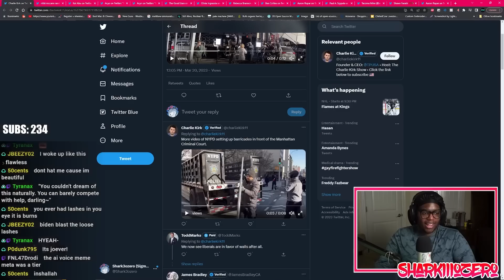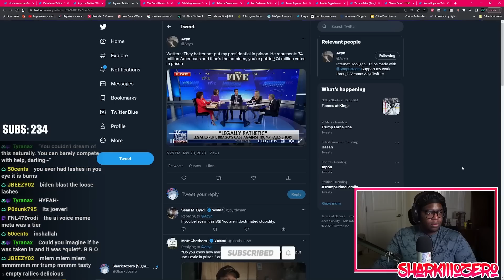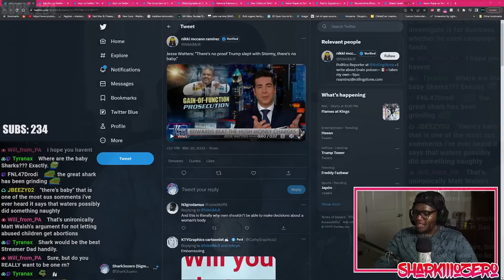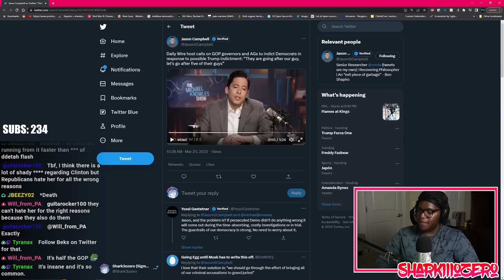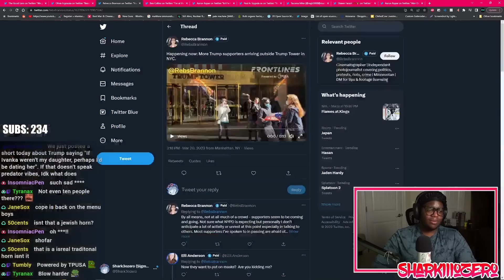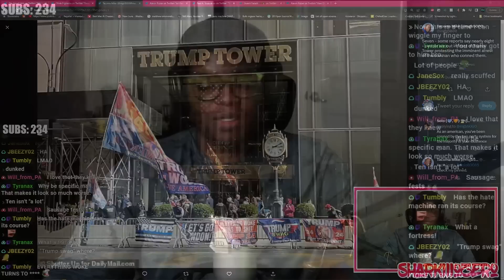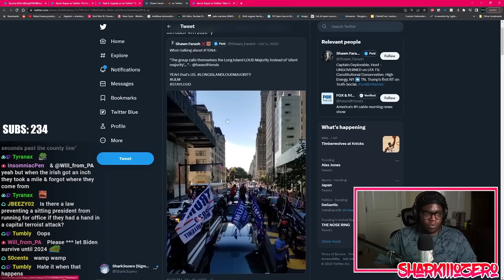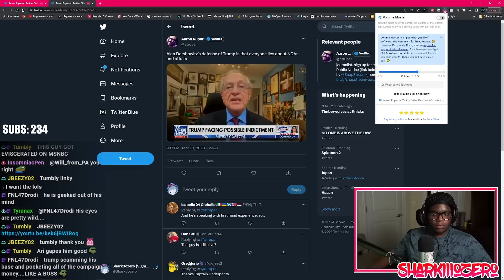The Trump Train Has Derailed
Trump's large events that he once had are dwindling down immensely and conservatives are enraged by it.